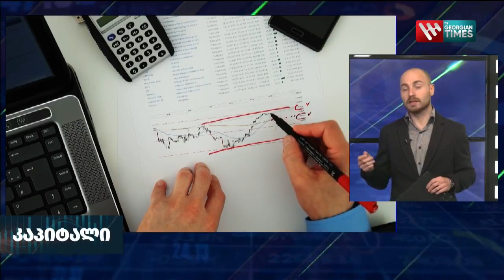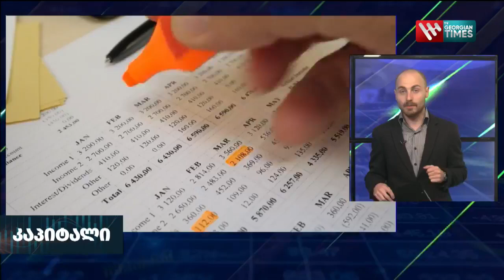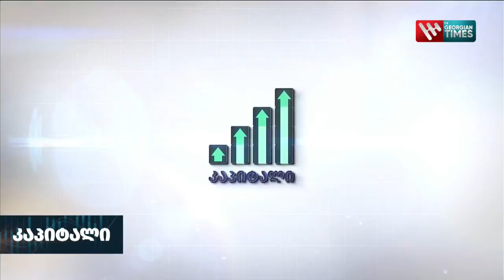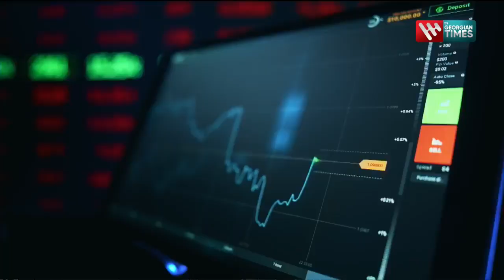" კაპიტალი" - 20 ოქტომბერი, 2022 წელი